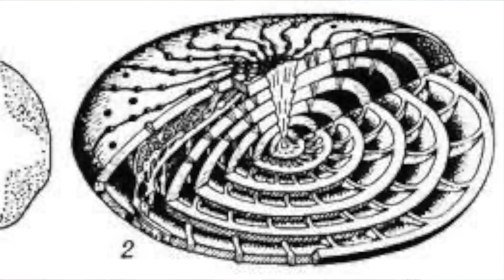Мама Часть пятая Заключительная